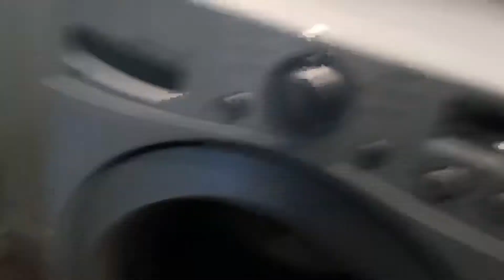July 14, 2019